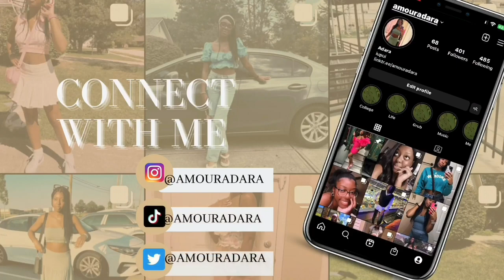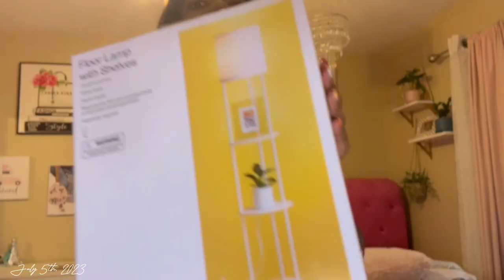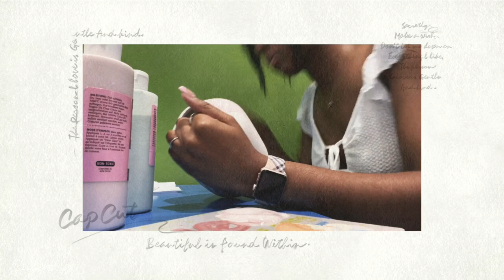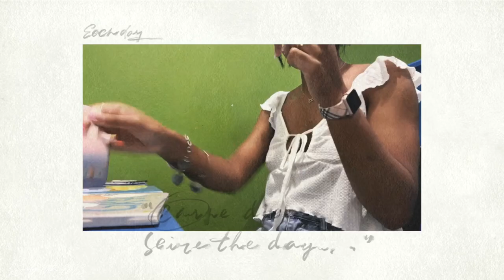VL✰G: Enjoying My Own Company | Pottery, Taking Myself To Lunch, Shopping, & More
Hey, guys! Welcome/welcome back! I hope you all enjoyed todays video💖